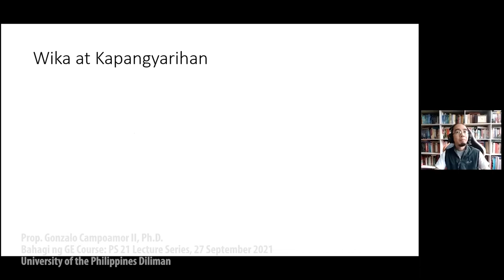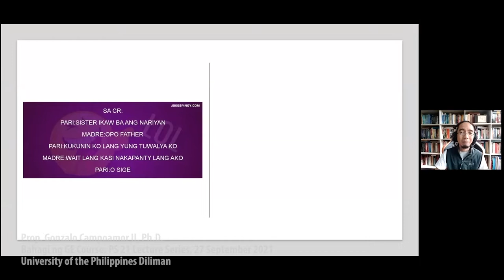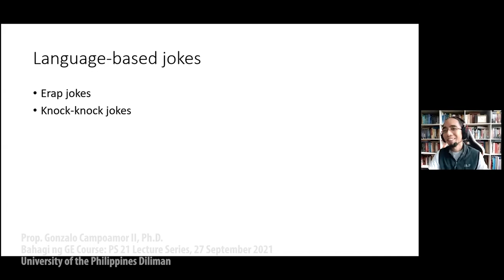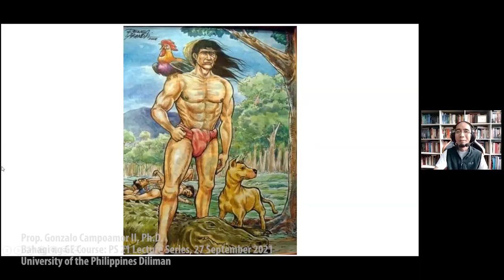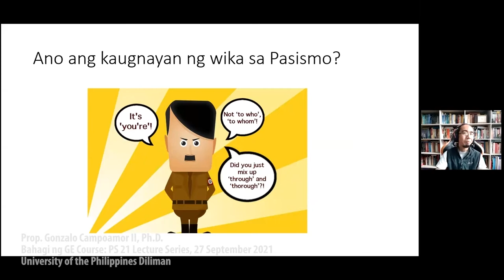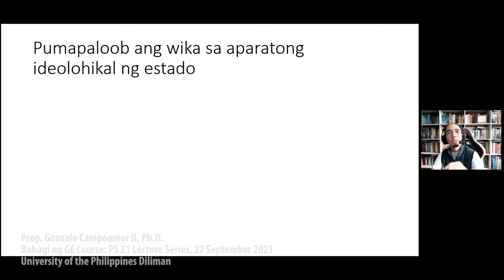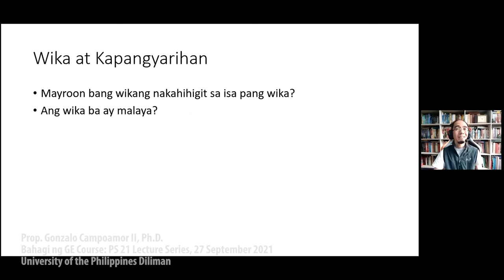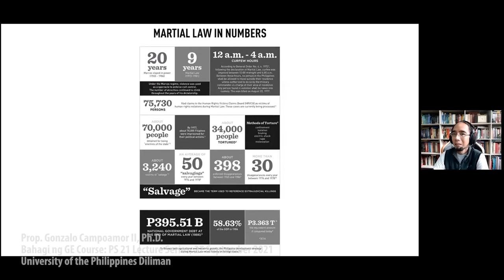PS 21 Lecture Series | Wika at Pasismo sa Batas Militar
Prof. Gonzalo Campoamor II | Wika at Pasismo sa Batas Militar
Bahagi ng GE Course: PS 21 Lecture Series (September 27, 2021)